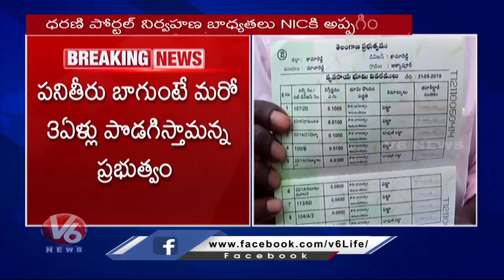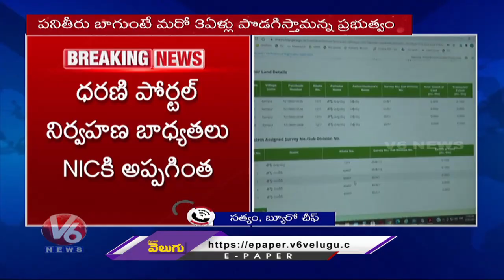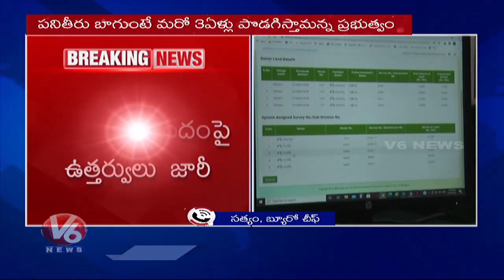ధరణి పోర్టల్ నిర్వహణను ప్రభుత్వం నేషనల్ ఇన్ఫర్మేటిక్స్ సెంటర్ NICకి అప్పగించింది | Dharani Portal